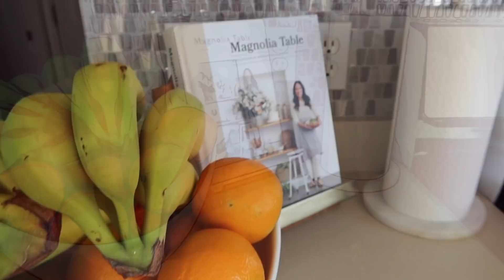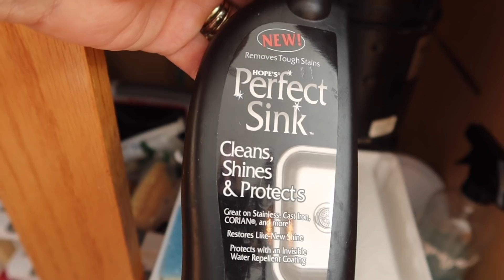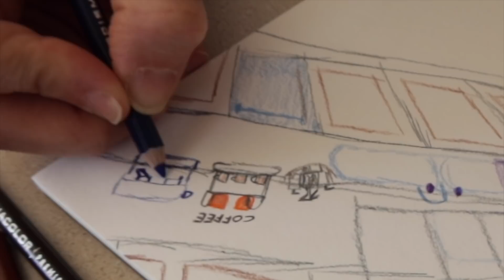✨KITCHEN TOUR✨Ideas de Organización y Decoración!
Hola queridos corazones, Este es un video dedicado a mi cocina como bien indica el titulo, Esta ha sido la ultima semana de depuración de la cocina, asi que he pensado en dedicaros este Kitchen Tour.
Espero os guste el video o por lo menos os inspire algo.
Un saludo a todos. Os quiero✨🌺

🌟ENLACES QUE OS PUEDEN INTERESAR:
✨CESTAS DESPENSA::

✨BANDEJA MARMOL: (SIMILAR)
🌟 DESCARGAR GRATIS
🌟 GUÍA SEMANAL: